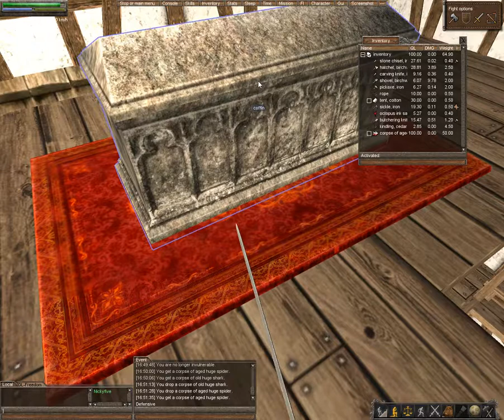5th take wurm (actually 11 take really)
Again trying to record my game, have a little audio this time but very quiet, I am getting there with the help from Gamester.  A little bit of tutorial in the game.